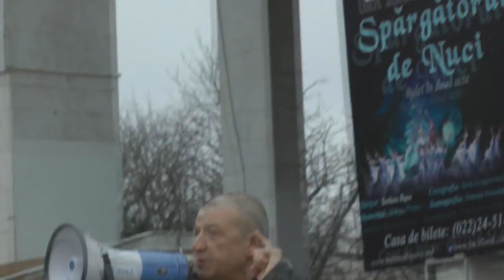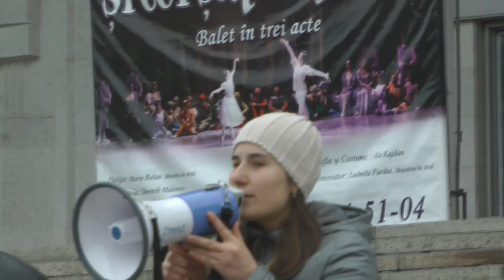Miting de protest Antimafie: Moldova, fără Filat, Plahotniuc și Voronin!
Pe 1 martie 2015, partidul politic Mișcarea Populară Antimafie a desfășurat un miting de protest în scuarul Teatrului Național de Operă și Balet, care a început cu un minut de reculegere în memoria lui Boris Nemțov împușcat la Moscova pentru viziunile sale democratice și pentru opoziția pe care o făcea față de regimul putinist. Mitingul s-a încheiat cu un marș pașnic pe Bulevardul Ștefan cel Mare până la Academia de Științe a Moldovei. Manifestațiile au fost organizate pentru a arăta revolta împotriva instaurării unui Guvern anti-european și dezaprobarea furturilor din sistemul financiar-bancar al Republicii Moldova.

Cetățenii au venit sub steagurile Antimafiei și sub lozincile scandate timp de patru ani de Mișcarea Populară Antimafie -  „Comuniștii și Mafia de la Guvernare sunt o apă și-un pământ! Jos Mafia!”